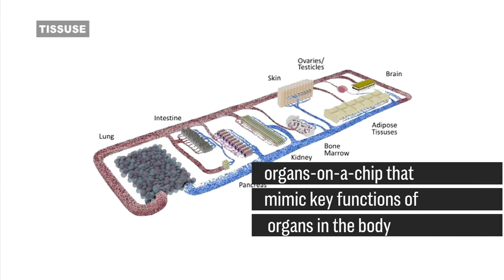It Sounds Futuristic, But It's Not Sci-Fi: Human Organs-On-A-Chip | CNBC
Emulate and a handful of other start-ups have created human organs-on-a-chip that mimic key functions of organs in the body.